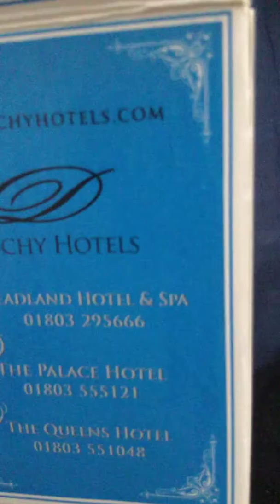My cards tricks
By Jamie Readyhough